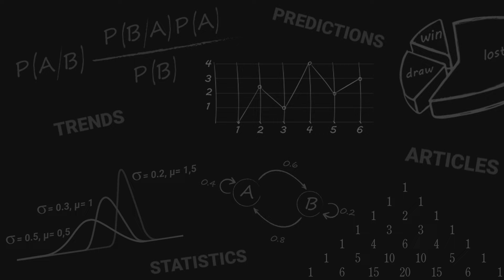Inter Milano vs Juventus FC - 04/02/2024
No defeats at half time can be found in Inter Milano's 27 most recent games in Serie A.

Predictions for today
Prediction for Inter Milano vs Juventus FC
Serie A predictions